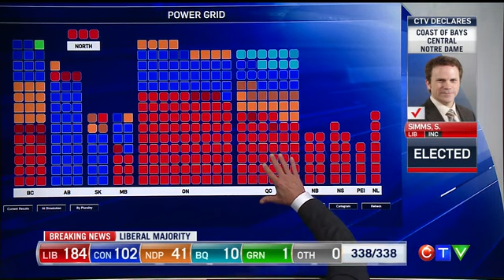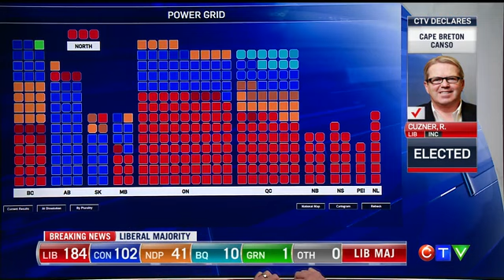How the majority was won: Breaking down the Liberal victory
Kevin Newman and Nik Nanos break down the areas of the country where Justin Trudeau and the Liberals were able to win a majority government.